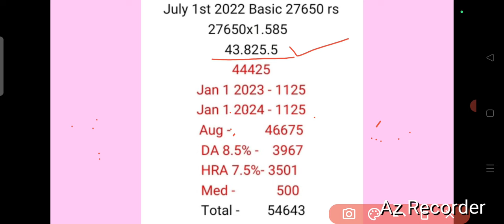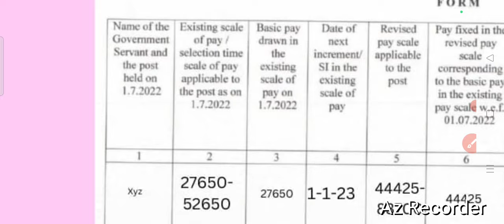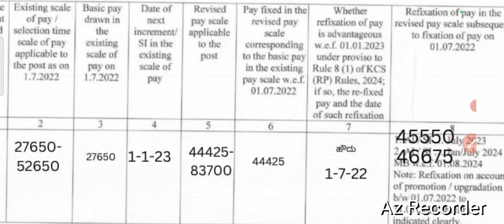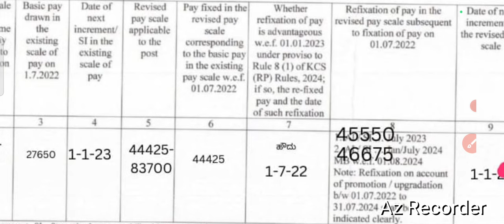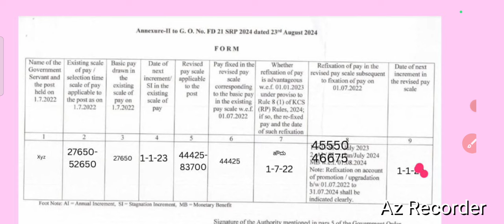7th pay commission | 7th Pay commission latest update | ಪರಿಷ್ಕೃತ ವೇತನದ ಸರಳವಾದ ಲೆಕ್ಕಾಚಾರ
7th pay commission | 7th Pay commission latest update | ಪರಿಷ್ಕೃತ ವೇತನದ ಸರಳವಾದ ಲೆಕ್ಕಾಚಾರ |

This video is made solely with the purpose of spreading awareness and educating the viewers. The information demonstrated and explained in the video are true to the best of our team’s knowledge and research. Nevertheless, if any error is committed, the same was never intended to be and is absolutely unintentional.